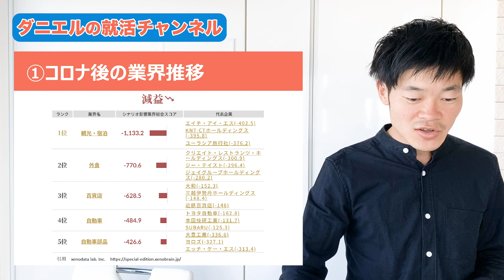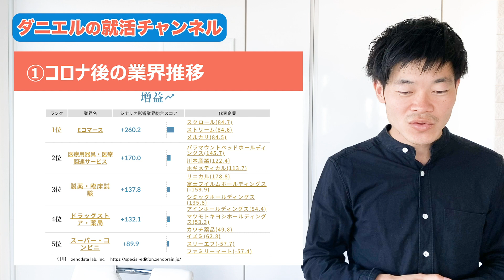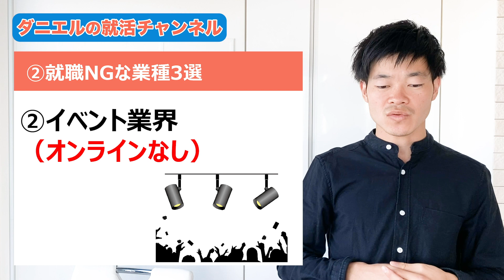【絶対就職するな】これから衰退する業界3選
コロナ後で新卒の就職、転職市場はどう変わった？増益する業界、減益する業界と就職NGな業界をダニエル が徹底解説！

〜今日のざっくり3ポイント〜
①コロナ後の業界推移
②就職NGな業種3選
③業界選びのポイント

○「ダニエルの就活チャンネル」に関して
元楽天の若手IT社長ダニエルが、就活のノウハウやテクニック、企業分析などをお届けするチャンネルです。

■ダニエルの東洋経済オンライン・執筆コラム

2015年楽天に新卒入社、楽天市場全体のビジュアルを統括するWebプロデューサー・ディレクターとして、数々のヒット企画に参画する。
2016年「楽天市場 MVP 賞」を受賞。
2017年からは、国内最大級の流通額を誇る「楽天スーパーSALE」の総合プロデューサーに当時最年少で就任。
2018年、株式会社ダニエルズアークを設立し、代表に就任。